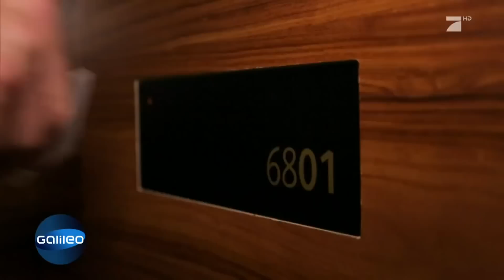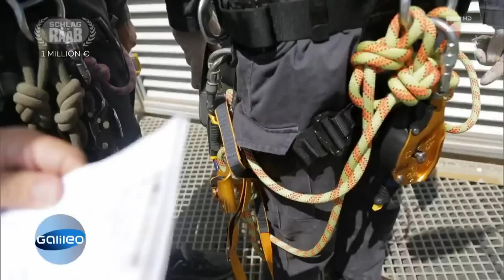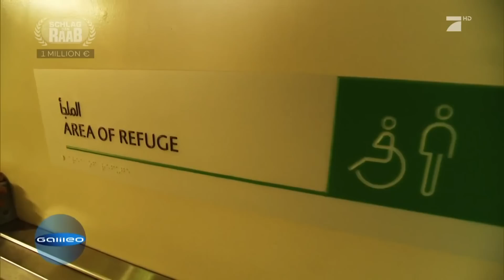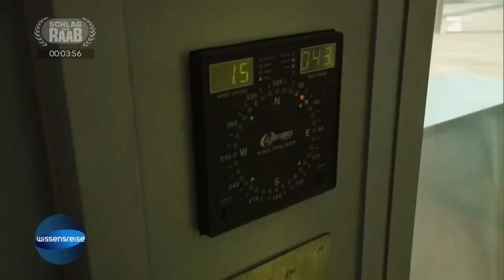Wie fühlt es sich an im höchsten Gebäude der Welt zu übernachten? | Galileo | ProSieben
Wir haben einen Blick in den Mega-Wolkenkratzer geworfen. Dort haben wir das High-Tech-Loft von einem deutschen Millionär gesehen, ein Sterne-Dinner im höchsten Restaurant der Erde und vieles mehr. Das müsst ihr euch ansehen!

Das brauchst du für eine perfekte Reise
►Weltreise-Stecker-Adapter Travel-Star*
►HAUPTSTADTKOFFER - Alex - Handgepäck*
►Reise Kit Tasche*
►Ich war hier!: Das Travel-Tagebuch*
►Liebe braucht keine Ferien DVD*
►Selfie Stick Stange*
►Reise-Rasierpinsel Silvertip Fibre® *
►Zap Nap Alien Pillow Vogel-Strauß-Kissen Pillow Reisekissen*
►TanSafe - Tragbare Strand Safe*
►Haartrockner (Klappbar Reisefön)*
►Nagelpflege-Set / Etui*